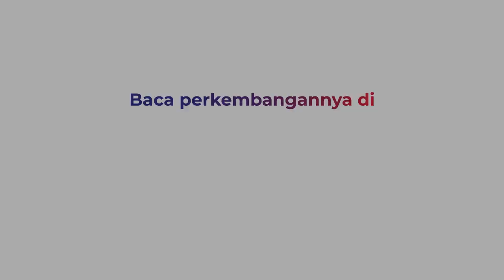Evakuasi Pendaki Tewas di Gunung Argopuro Berlangsung Dramatis, Habiskan Waktu 3 Jam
Evakuasi pendaki gunung yang meninggal dunia dari puncak Gunung Argopuro berjalan dramatis.Tim sar dibantu relawan mengevakuasi korban dengan alat seadanya.

Medan yang sulit membuat petugas evakuasi harus berjalan kaki selama 3 jam sambil menggotong jasad korban menggunakan tandu. Korban meninggal dunia setelah sebelumnya jatuh pingsan karena hipotermia.